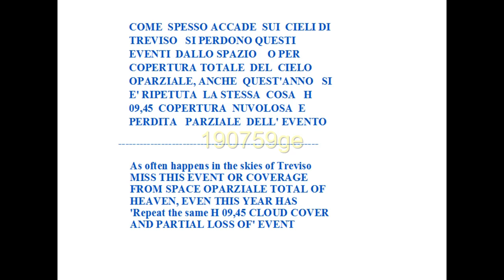ECLISSI PARZIALE DI SOLE 04/01/2011 TREVISO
Subito dopo, a partire dalle 7,45 del mattino del 4 gennaio, comincerà l'eclissi parziale di Sole. "Raggiungerà il massimo alle 9,06 a Palermo, alle 9,11 a Roma e alle 9,12 a Milano. La prima eclissi del 2011 interesserà anche la Sardegna.
Per godere al meglio lo spettacolo, che si concluderà alle 10,40, è importante essere in un luogo in cui l'orizzonte è sgombro poiché il Sole sarà piuttosto basso sull'orizzonte. Ancora più importante è non guardare l'eclissi senza proteggere gli occhi ed evitare soluzioni improvvisate, come i vetri affumicati, per non correre il rischio di seri danni alla retina.
PURTROPPO COME  SPESSO ACCADE  SUI CIELI DI TREVISO  ALLE  h 09,40 IL CIELO SI  E' COPERTO DI  NUBI  FINO ALLE   h.11,00 E  COSI  HO PERSO  L'ECCEZZIONALE  EVENTO,
Soon after, from 7.45 am on January 4, the partial eclipse of the Sun will begin "will peak at 9.06 to Palermo, in Rome at 9.11 and 9.12 in Milan. The first eclipse of 2011 will affect the Island too.
To fully enjoy the show, which will end at 10.40, it is important to be in a place where the horizon is clear as the sun will be fairly low down. More importantly, do not look at the eclipse without eye protection and avoid improvised solutions, such as tinted windows, to avoid the risk of serious damage to the retina.
UNFORTUNATELY AS OFTEN HAPPENS TO THE SKIES OF TREVISO h 09.40 THE SKY IS 'UP TO h.11 covered with clouds, 00 And so I lost the exceptional EVENT